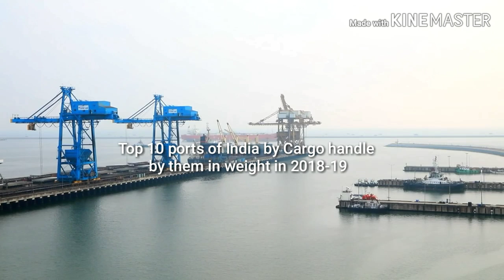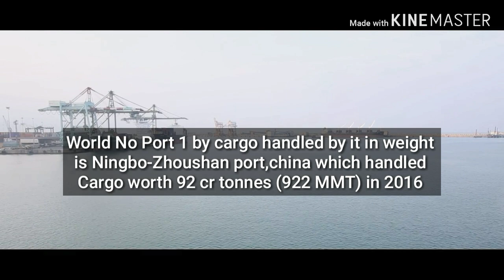Top 10 Ports of India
Top 10 ports of India by the amount of cargo handle by them in weight during 2018-19

Video courtesy of Adani group,CMD KPL,port trust,kolkata port trust koPT,chennai port,paradip port trust,JN port,sagarmala gov,